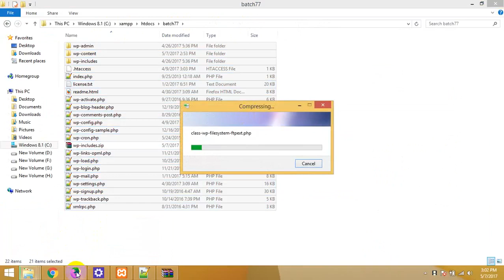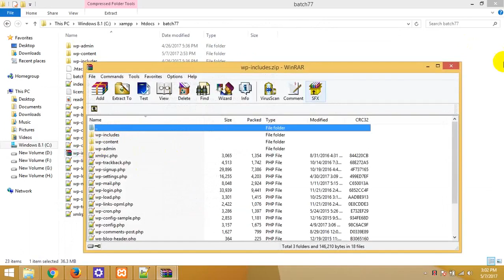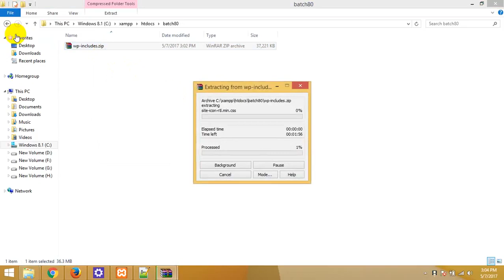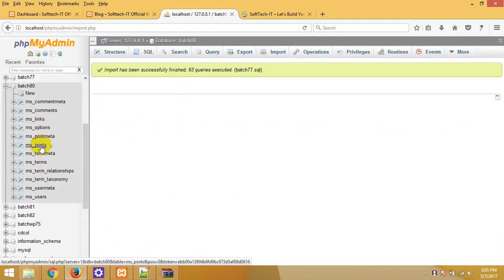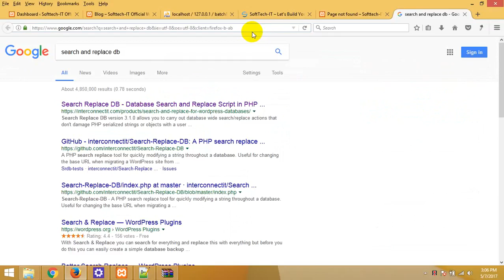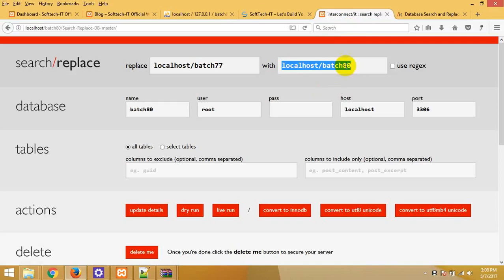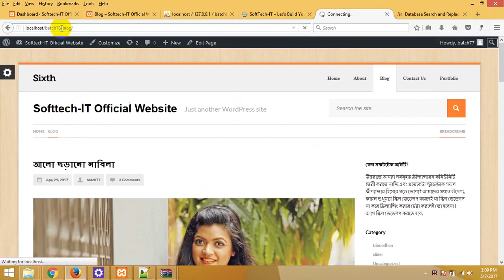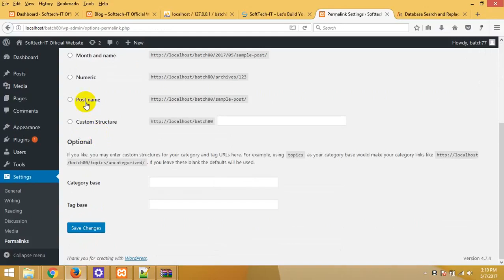how_to_transfer_website_localhost_to_localhost_2_bangla_tutorial_part_106.mp4